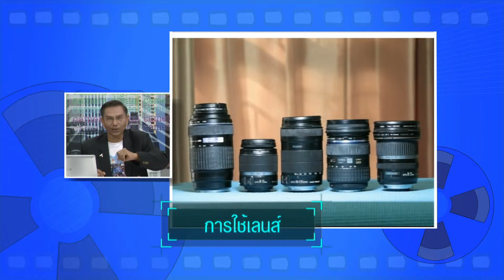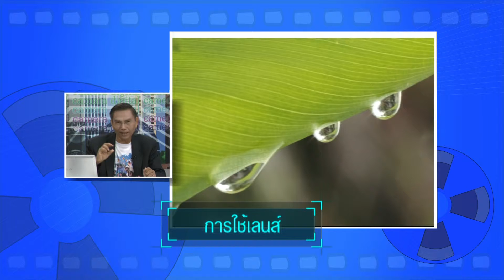สอนเด็กถ่ายภาพ ช่วง1 2 3 ตอนที่ 6 การใช้เลนส์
รายการต้นกล้าอาเซียน ตอนที่ 6 ไทย ตอนที่ 3
ช่วงจิ๊จ๊ะจ้อจีนกับครูพี่ป๊อป เรื่อง ขอโทษด้วยครับ
กระดาษพับรับอาเซียน สอนพับ Bellflower
ช่วง 1 2 3  เรื่อง การใช้เลนส์
ตอนที่ 1  ภาพถ่ายเล่าเรื่อง
ตอนที่ 2  รู้จักกล้อง
ตอนที่ 3  เลนส์
ตอนที่ 4  โหมดในการถ่ายภาพ
ตอนที่ 5  White Balance
ตอนที่ 6  การใช้เลนส์
ตอนที่ 7  ช่องรับแสง
ตอนที่ 8  ความเร็วชัตเตอร์
ตอนที่ 9  การใช้แฟลช
ตอนที่ 10 ขาตั้งกล้องและฟิลเตอร์
ตอนที่ 11 องค์ประกอบภาพ
ตอนที่ 12  การถ่ายภาพบุคคลด้วยแสงภายนอก
ตอนที่ 13  การถ่ายภาพบุคคลในอาคาร
ตอนที่ 14  ถ่ายภาพวิว
ตอนที่ 15  การถ่ายภาพแม่น้ำลำคลอง
ตอนที่ 16 ไปเที่ยวทะเลกัน
ตอนที่ 17  ความสวยงามแห่งดอกไม้
ตอนที่ 18  การถ่ายภาพใกล้
ตอนที่ 19  การcopyภาพ
ตอนที่ 20  ถ่ายภาพกลางคืน เวียนเทียน
ตอนที่ 21  ถ่ายภาพกลางคืนไฟประดับ
ตอนที่ 22  การถ่ายภาพพลุ
ตอนที่ 23  การถ่ายภาพกลางคืนดวงดาวและดวงจันทร์
ตอนที่ 24  วิถีชีวิต
ตอนที่ 25  วิถีชีวิตคนทำงาน
ตอนที่ 26  ชาวนา
ตอนที่ 27  เทคนิคพิเศษหมุนกล้องระเบิดซูม
ตอนที่ 28  เทคนิคพิเศษ ฟิลเตอร์
ตอนที่ 29  ภาพที่เป็นศิลปะจากใจ
ตอนที่ 30  สายตาแห่งการมองเห็น